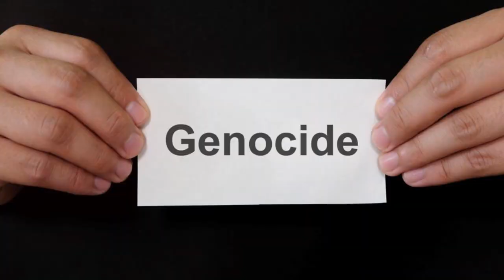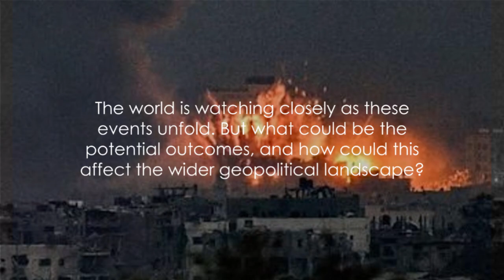God is Not Real! South Africa's Turkey Genocide Claim against Israel . Sunday Morning Service.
South Africa’s request for an interim measure by the International Court of justice to prevent Israel from committing acts of potential genocide – primarily by calling for a halt to combat operations – has suddenly taken on an urgency and relevance that seemed implausible a fortnight ago.

Crack legal teams are being assembled, countries are issuing statements in support of South Africa, and Israel has said it will defend itself in court, reversing a decades-old policy of boycotting the UN’s top court and its 15 elected judges.

The first hearing in The Hague is set for 11 and 12 January. If precedent is any guide, it is possible the ICJ will issue a provisional ruling within weeks, and certainly while the Israeli attacks on Gaza are likely to be still under way.

The wheels of global justice – at least interim justice – do not always grind slowly.

South Africa’s request for a provisional ruling is in line with a broader trend at the ICJ for such rulings. Parties have been seeking – and obtaining – provisional measures with increasing frequency: in the last decade the court has indicated provisional measures in 11 cases, compared with 10 in the first 50 years of the court’s existence (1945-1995).

Like interim injunctions issued by national courts, ICJ provisional measures seek to freeze the legal situation between parties to ensure the integrity of a future final judgment. For a while, doubt persisted as to whether these measures were deemed binding by the ICJ. But the court put those doubts to rest in the LaGrand judgment in June 2001, where it held that the rulings were binding, given the court’s “basic function of judicial settlement of international disputes”.

They are intended to be binding, but are they in practice?

One assessment prepared by a US lawyer, Mattei Alexianu, suggested that the court’s measures were complied with by the state parties in only 50% of cases, while in some – normally the most high-profile recent cases, including Ukraine v Russia in 2022, the Gambia’s claims of genocide against Myanmar in 2020, Nagorno-Karabakh, and US sanctions on Iran – the losing state party simply defied the court.

OUTLINE:
00:00:00
Introduction to the topic

00:00:48
South Africa's perspective

00:03:00
Israel's response

00:05:26
International reaction and potential outcomes

00:07:43
Conclusion